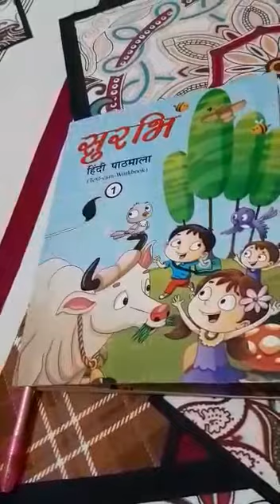Vianjan | Hindi | Grade 1 | CBSE | NCERT | Lots Of Tutorials